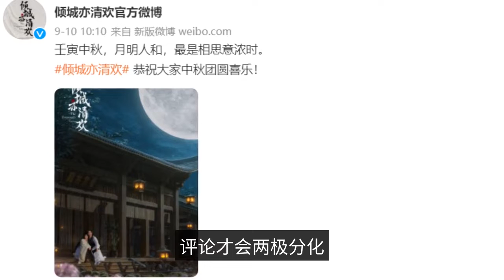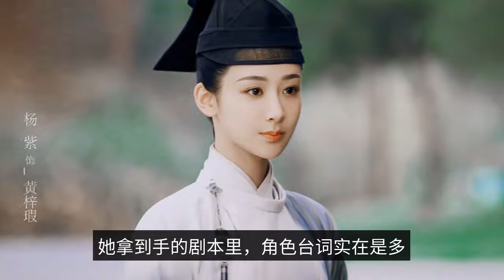Shooting in August, the broadcast is hopeless, how important "The Green Hairpin" is to Yang Zi, you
Some time ago coincided with the Mid-Autumn Festival, in the shooting or the killing of the drama team, coincidentally offered holiday surprise. The reason for this is because the main actress, Yuan Bingyan, had been arrested for taxation. The reason why it is on the hot seat as soon as it moves is because the female lead, Yuan Bingyan, had been out of the loop due to tax issues. As you can see from the fox demon's casting change fiasco, the industry has soft-blocked her at this point. But the interesting thing is that her account was not directly blocked like those artists before her. This makes it, in turn, a point of public opinion to see if her starring drama can be aired. That's why the reviews are polarized when "Qingcheng also Qinghuan" reopens after a few months. Filming has its risks, especially in the last two years, with the exposure of Zheng Suyin's scandal. One after another rule of law curry appeared, there are too many dramas have not yet aired, it is already a semi-snowy state. For this, people tend to have two voices, either support the drama never aired to reach the circle of vigilance. Either hope to hurry up and change the face, not to disappoint the efforts of the co-stars. Indeed, from the point of view of the co-artist, it is clear that he or she did not make a mistake. It's a pity to shoot the drama so easily and end up with no hope of getting online. In particular, the role also consumes too much energy, like the "Green hairpin line" shooting length of a full eight months. For Yang Zi, the character of Huang Zixiao, is a very important challenge in her acting history. The filming cycle is long, Huang Zixiao is different from previous roles, across Yang Zi's comfort zone "Changxiang Si" killed, in the studio video. Yang Zi could not suppress her emotions and cried softly. The staff rushed to comfort, saying bluntly that this play is indeed hard. The shooting of 6 months, in fact, "Changxiang Si" is not considered Yang Zi's longest stay in the group in recent years. Huang Zixiao's work intensity is only high for her. After all, when playing Xiao Yao, she was faced with such as Zhang Evening Yi Tang Jianji. People with acting experience and good ability. And during Huang Zixiao's time, the male lead, with whom she had the most rivalry, was notorious for his poor acting skills. With a longer filming period, Hwang Ja-hyup, a young woman with the purpose of revenge. And step into the center of power of the little eunuch, completely different from the role that Yang Zi has played before. During the interview, she bluntly said that this character, is out of her comfort zone. In the past, the lively girl was as high-profile as she could be, but Huang Zixiao, who had a secret heart, was not. If she is active and bright, in that era of the environment, a minute to die. Jinxiu Lin's school is breezy and naive, but she is not, she debuted with a blood feud on her body. Not good at communicating with people, even with the popular words now, is some social phobia. This character, distinct from Yang Zi's own personality, but also from her representative work. It took 8 months to complete a challenge that she had never acted in before. Yang Zi because of the special circumstances, the small cleverness made are spent on. The heavy drama is too nervous, memorizing words in advance just in case, and eventually succeeded in being boasted by the whole audience In addition to the special persona, Huang Zixiao is another important difficulty for Yang Zi. She got her hands on the script, the role of lines is really much. The movement is the kind of big scenes, live shooting group scenes, once a link went wrong, you have to readjust to come over. As the point of view in this group play, the face of all the words of the paper, Yang Zi played a little smart. In the time when the crew could not shoot because of the epidemic, the words were memorized in advance. So much so that the final opening, as a prepared person, on the scene is confidently acted out. The director, who was unaware of this, even boasted of her really good memory. I don't know, this is considered as a professional actor's a careful. The child star origin was once not favored by the industry seniors. Yang Zi has had good luck along the way to achieve the "Fragrant Honey" "Dear" two-year explosion. But there are also times of water adversity, such as Huang Zixiao can prove her progress in the role, it is surprising that the original film did not have a chance to broadcast. It is a pity, and see whether the "Qingzhain line" has the courage to remake it.